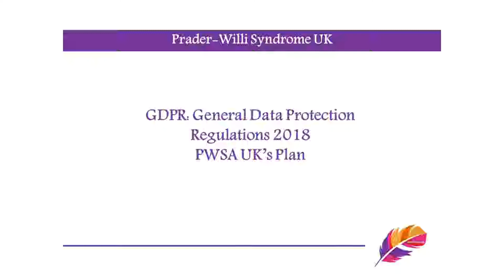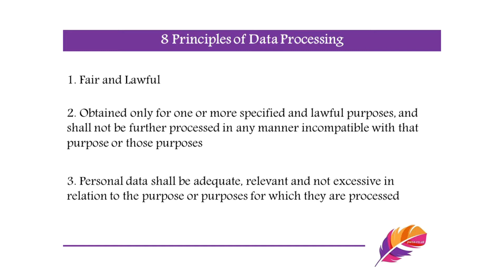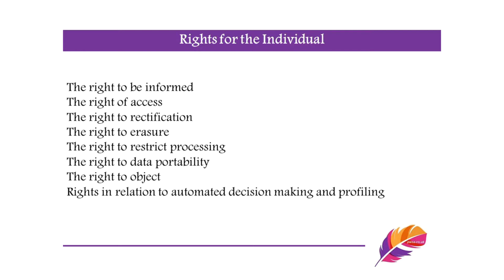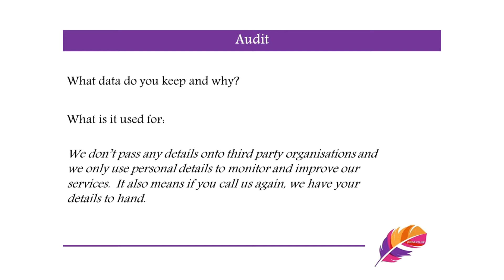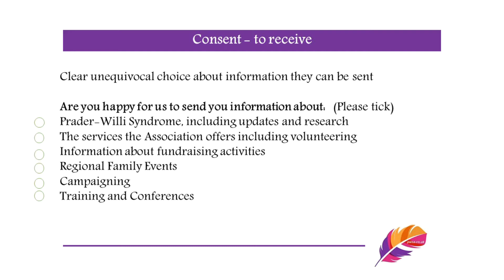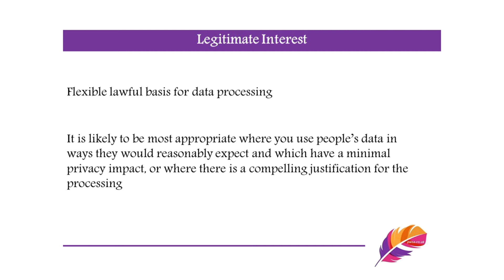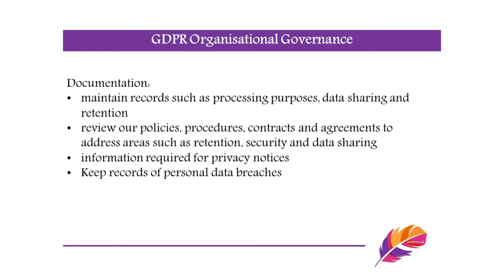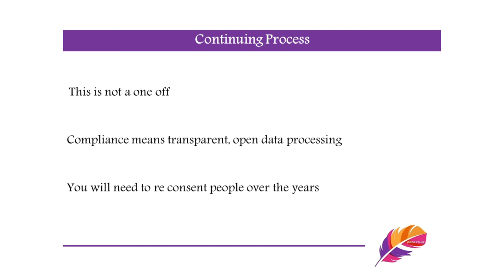Developing Online Communications - Susan Passmore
What is the General Data Protection Regulation (GDPR) and what must patient groups do to ensure they are abiding by it? Susan Passmore gave an excellent case study of the measures Prader-Willi Syndrome Association have taken to ensure they are ready by 25th May 2018 - the date of GDPR's introduction.